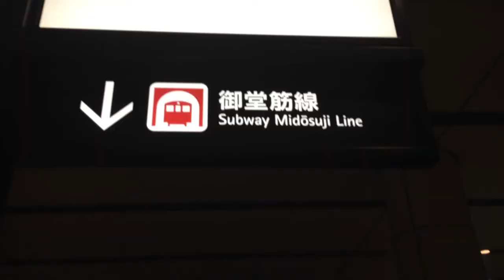恋する梅田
テスト